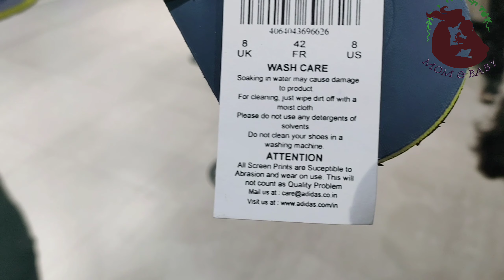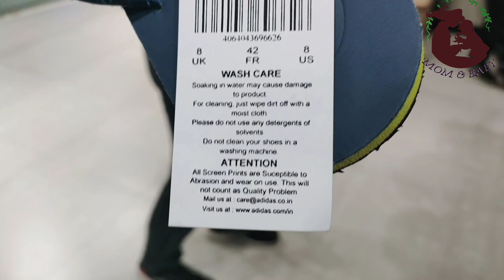Footwear Shopping at Reliance Footprint||Catwalk Shoe 👠 latest collection||Central Mall Guwahati